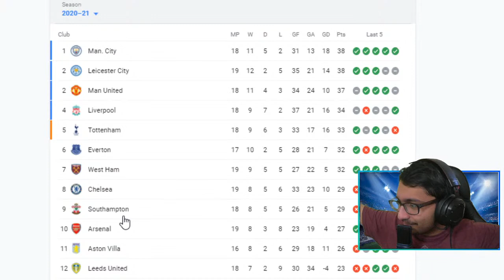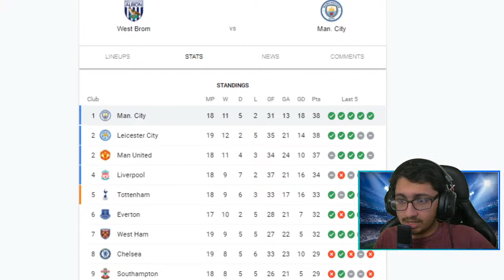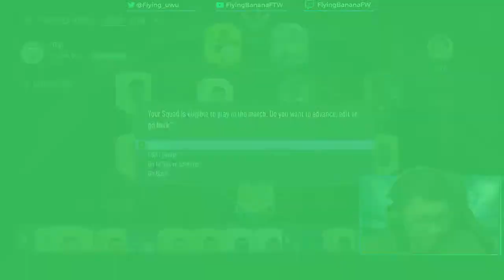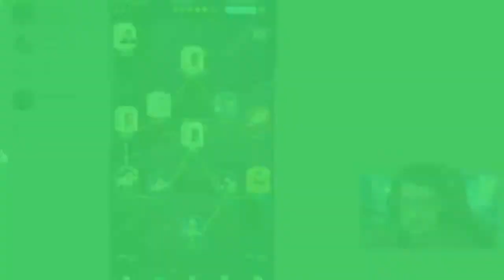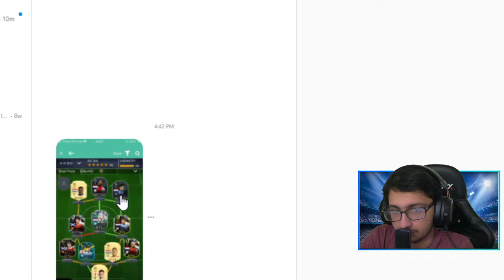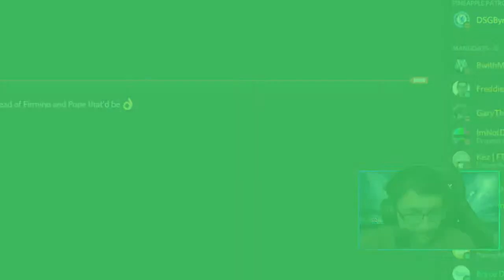FIFA 21 ULTIMATE TEAM LIVE ROAD TO GLORY | TORREGROSSA OBJECTIVES AND CHILL | TOTY SOON?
TAGS: fifa 21 ultimate team promo content drop packs pack opening fifa livestream live stream now real time 89+ tots totssf any totw upgrade upgrades 89+ 90 + player pick picks fut champs rival rewards career mode eng english web app release ea play fifa points Adeyemi review objectives efl kingsley comsn tott totgs icon swaps freeze promo mane bolasie marquinhos capa freeze objective silver stars damm objective